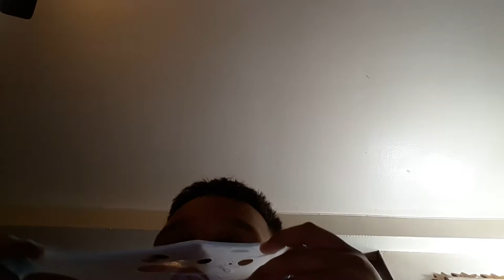Slime up date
New slime